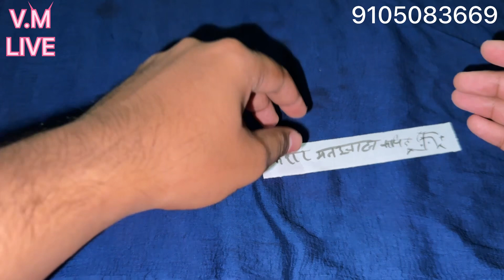सिर्फ़ एक बार इस मंत्र को पढ़दो दो लोग एक दूसरे से होंगे अलग हमेशा के लिए दो लोगो में लड़ाई हो जाएगी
दो लोगो को एक दूसरे से अलग करने का सबसे आसान उपाय जिसको करते ही दो लोग एक दूसरे से अलग हो जाएंगे

दो लोगो को अलग करे हमेशा के लिए होगा मनुच्छतन

दो लोगो को अलग करने का सबसे आसान उपाय